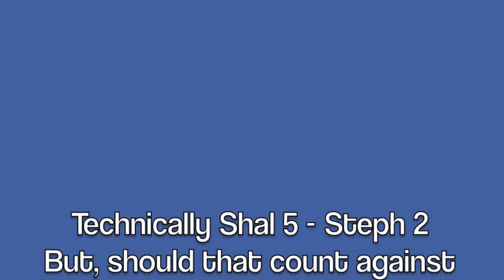Steep decent - Homer, AK